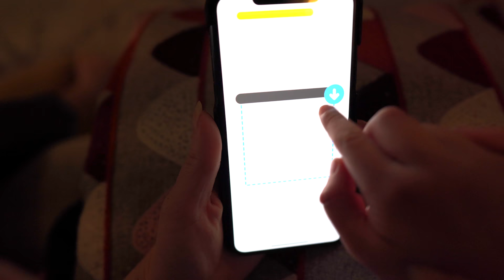LINCOLN'S FIRST BIG BOY BED & ROOM REVEAL! ❤️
We are so excited to be able to show you guys Lincoln's new room and BIG BOY BED! It is so cute and we loved seeing his reaction!

How amazing would it be if we as The Miller Fam - that's you, that's us! - could make sure that every single one of these kids have sponsors in 2020! Let's change the world together, one child at a time!!! Be sure to search for Ethiopia when you go to the website! We can't wait to see what we can accomplish when we all jump into the story together! Love you guys so much!